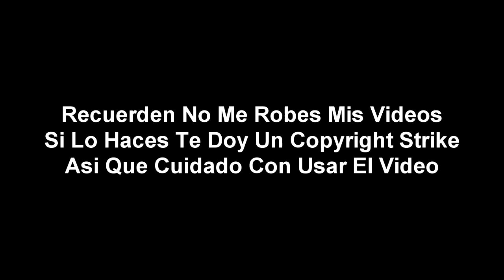(Especial 7.000 Subs) [FALSO] Pantalla antipiratería de Canal de Las Estrellas (México, 1991-1993)